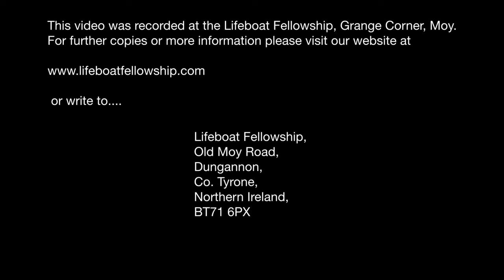Testimony Of Tony Kelly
Sunday Evening, 15th October 2023
Testimony: Tony Kelly